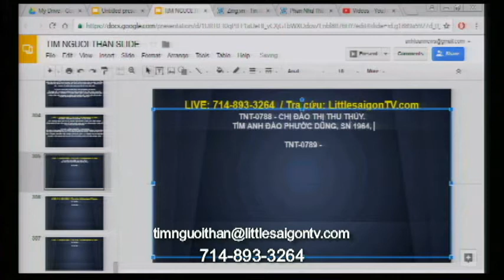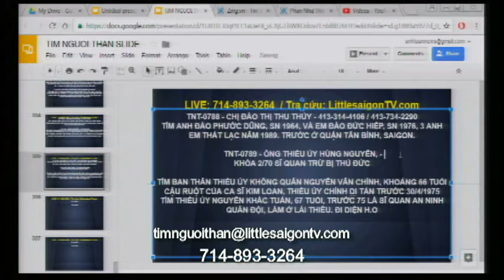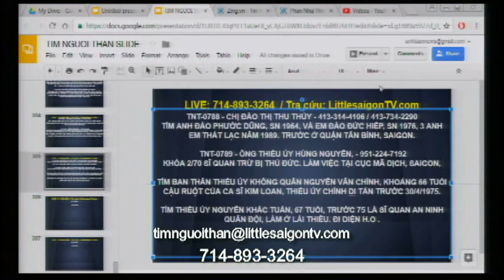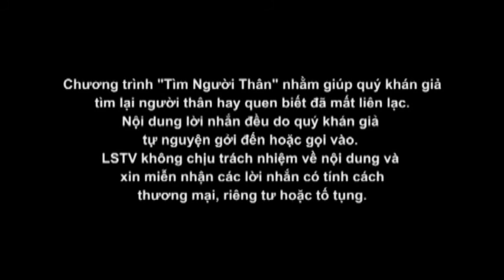TIM NGUOI THAN 2016 11 03 Part 3